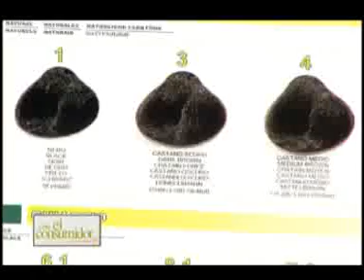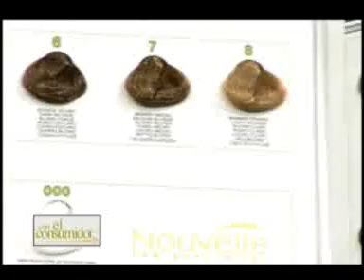Entrevista, Tintes Semi permanentes 1